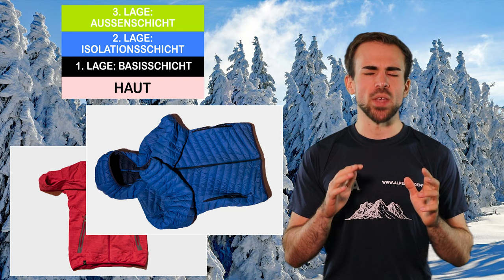ZWIEBELPRINZIP - Immer richtig und warm bekleidet! | Bergsteigen Grundlagenkurs #08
Der Winter kommt! Jetzt gehts los mit kalten Touren mit Ski oder Schneeschuhen! Doch was sollte man sich wie anziehen?!

Weitere Informationen zum Video:
Das Thema Bekleidung... über kaum etwas könnte man so lange philosophieren, daher haben wir das Thema mal möglichst grundlegend runtergebrochen und euch in diesem Video auch das Zwiebelprinzip und die Idee dahinter erklärt. Außerdem die Funktion von Merino und Kunstfaser! Selbstverständlich darf auch Daune nicht fehlen!

🔧 Meine Ausrüstung 🔧

Schuhe

Rucksäcke

Technisches